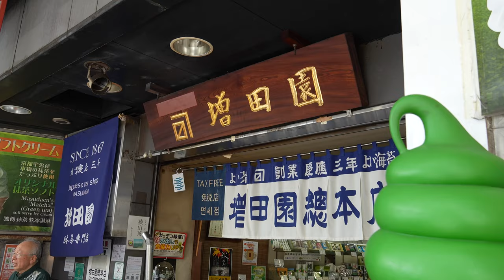浅草散歩2024/09/21